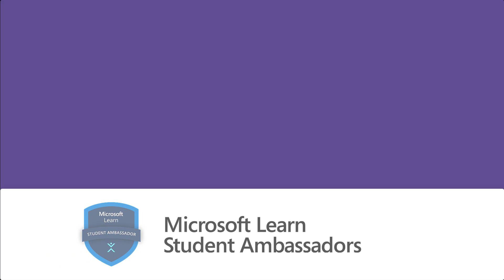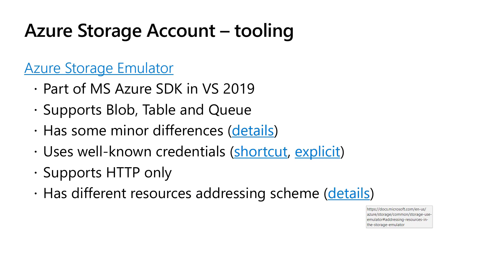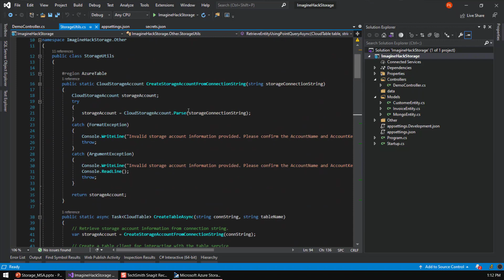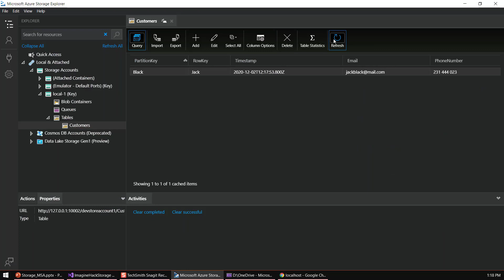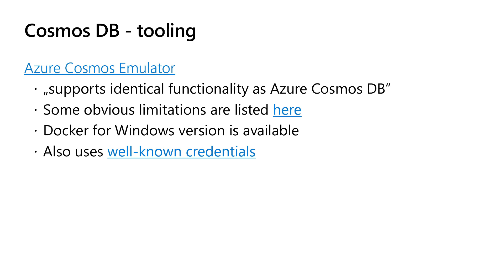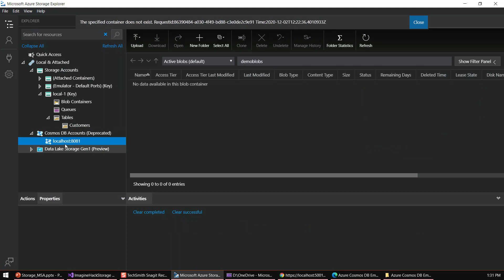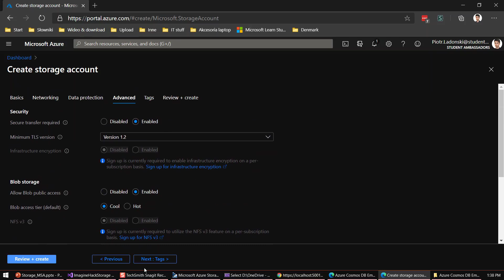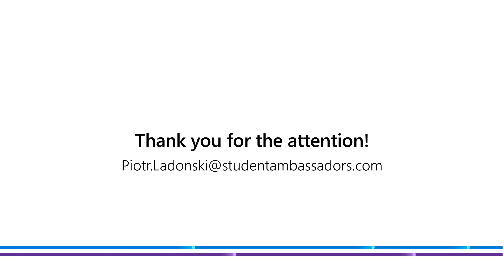[PL] Akademia ŁoWCów | Ep. 02 - Storing data with Azure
Akademia ŁoWCów
Storing data with Azure
Presenter: Piotr Ładoński
We will look at various options for storing structured and unstructured data on Azure. We will cover Storage Account, Cosmos DB and other.